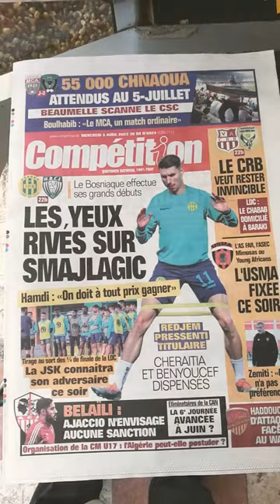JSK - HBCL: Smajlagic sera de la partie, 3 points à ne pas perdre